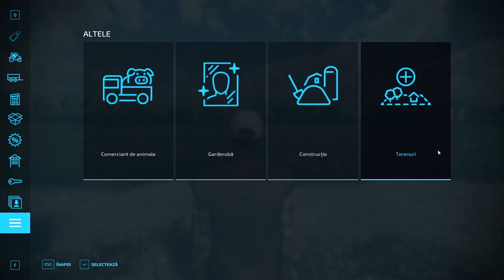I set up the industrial zone and bought a tractor /Fs22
My pc:
Storage-SSD M2 1tb

Mause-logitech g502 hero
Steering wheel-logitechG29

4 Song: RudeLies, Distrion, Alex Skrindo & Axol - Together [NCS10 Release]